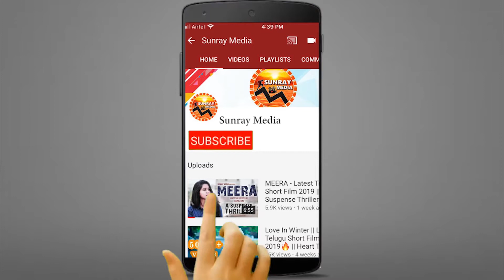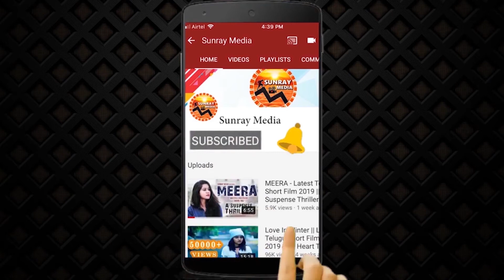Mahesh Babu Next Level Workout Video For His New Movie || MaheshBabu Latest Video || Sunray Media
Watch Mahesh Babu Next Level Workout Video For His New Movie || MaheshBabu Latest Video || Sunray Media